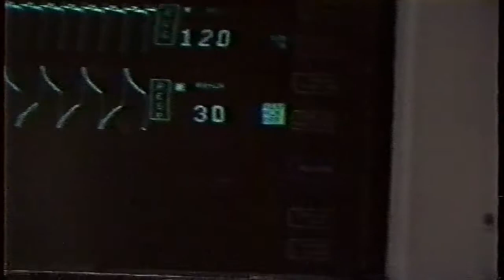Another World April 13, 1993 Tuesday Partial Episode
This is a partial episode of "Another World" with lots of emotions displayed by Jenna, Dean, Lorna, Felicia, and Frankie. It begins directly after Jenna is hospitalized from complications with her unborn baby. I have transferred this from a VHS tape that I recorded back in 1993. (Chase)